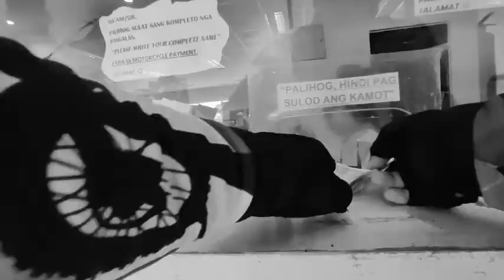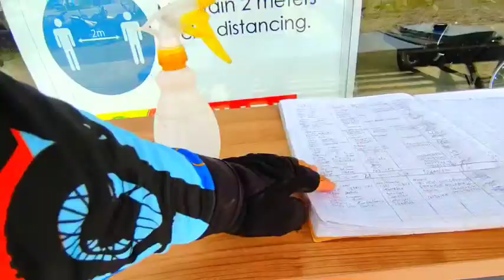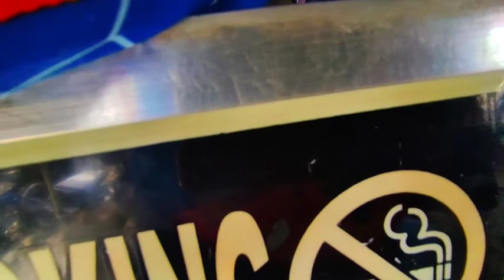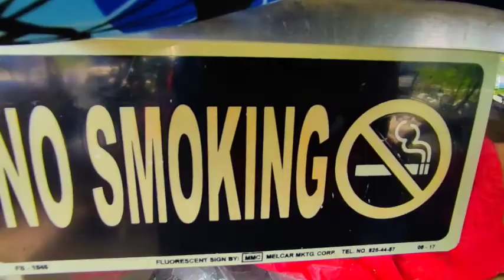Surallah Noon Ride Route: YAMAHA and Bike Shop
Pagkatapos ng immunization ng anak ko, nag ride ako papuntang Surallah upang mag bayad ng motor malapit na Kasi ang due date.. pagkatapos magbayad ,bumili din ako ng bottle para sa replacement ng nasira Kung bottle .
Okay pala pag nakabike di ka disitahin ng LTO , iwan Lang pag Wala kang helmet..
Mainit at nakakapagod pero nakakaenjoy talaga mag bike.
God bless everyone
Ride safe.